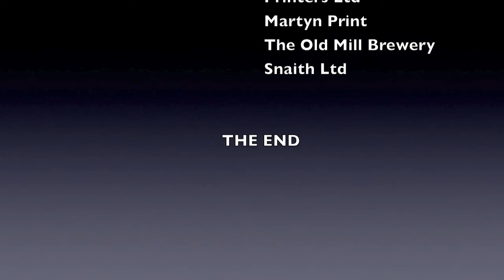Harrogate Riding Centre 14 2 16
Harrogate Riding Centre 14 2 16  Show Jumping